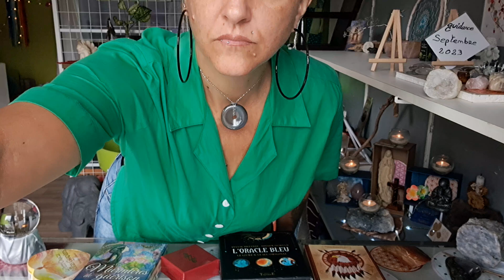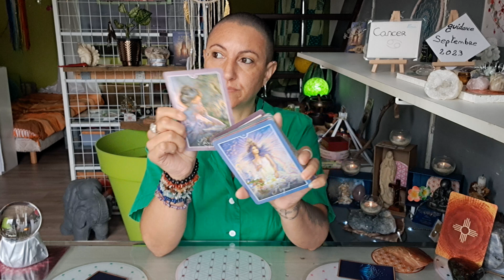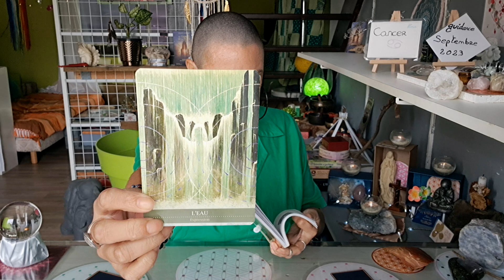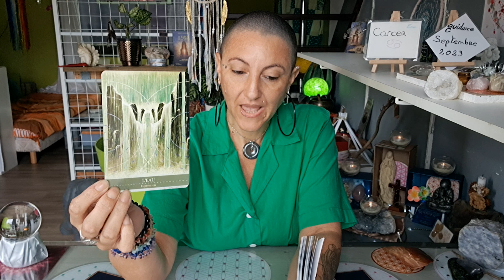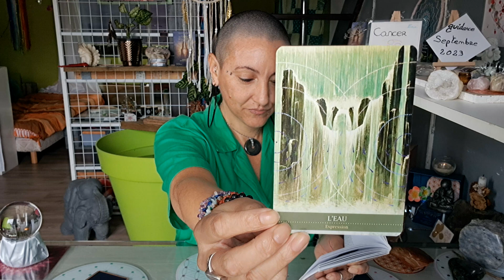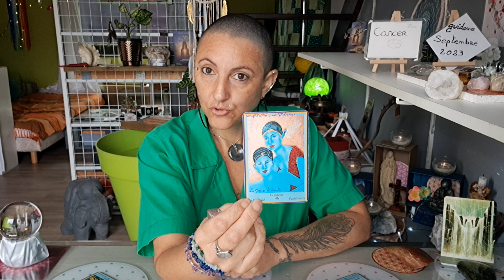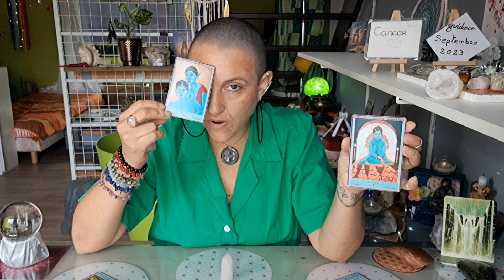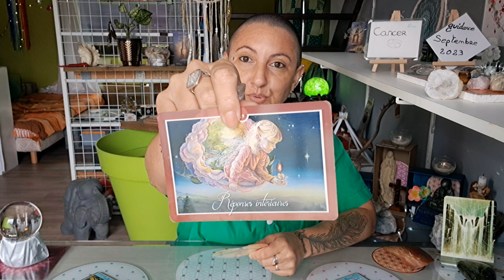💫10♋️ Cancer Septembre 2023💫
-Lecture à 15:48

💫Merveilleux mois de septembre avec Tout Mon Amour Belle Âme Cancer 💖😇🙏